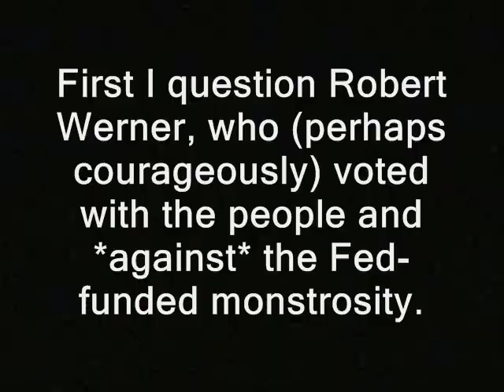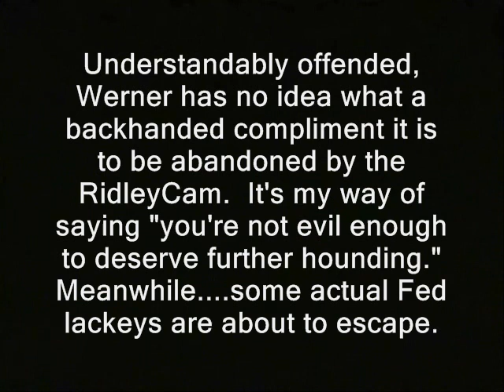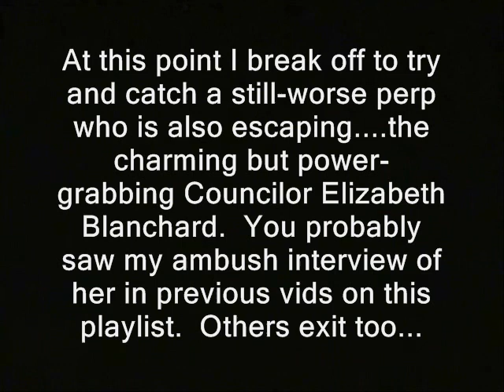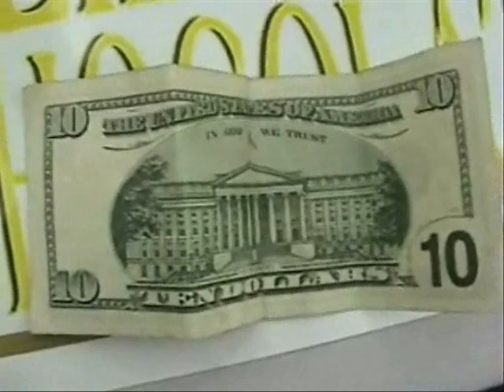Politician no like Ridley Report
'Finally: Concord City Council's excruciating meeting ends.  I can get on with the serious  business of bringing your concerns before the worst Councilors, individually. But, not sure who voted for and against an attack truck...my targeting is weak.  First I question Robert Werner, who (perhaps courageously) voted with the people and *against* the Fed-funded monstrosity.

(GAP)

Understandably offended, Werner has no idea what a backhanded compliment it is to be abandoned by the RidleyCam. It's my way of saying "you're not evil enough to deserve further hounding." Meanwhile. some actual Fed lackeys are about to escape.

At this point I break off to try and catch a still-worse perp who is also escaping. the charming but power-grabbing Councilor Elizabeth Blanchard. You probably saw my ambush interview of her in previous vids on this playlist. Others councilors exit.

Councilor Keach: "I've seen your stuff on YouTube (GAP) Oh no, the camera's fine...it's more content (GAP) ...you're doing everything right"

politicians public domain footage nh, police states. freedom ridleyreport free state project free to use, dave ridley report resistance movements. Creative commons license, hunter s. thompson live free or die, staters authoritarian city council bearcats armored trucks militarization of the police concord, new hampshire concord city council. liberty. cops rand paul, porcupines porc ben swann full disclosure julian assange bradley manning. adam kokesh new hampshire raw news videos independent media. indie reporters ron paul 2013 confrontations ambush interviews arguments dislikes insults arguments libertarians gonzo journalism Edward Snowden michal hastings exploding journalist fiery crash independent reporters indie journalism  hunter s. thompson gary johnson bennie benny hill you can't fight city hall but you can
politicians, cops, police,free state project, ron paul, independent, ben swann,  concord, new hampshire city council, city hall, bearcats
revolutions elections politics political.  swat teams dislikes hates.  peter sullivan get away from me ridley you're a sad strange little man.